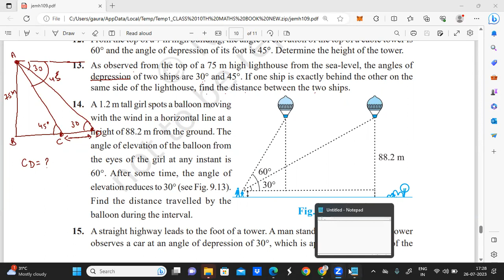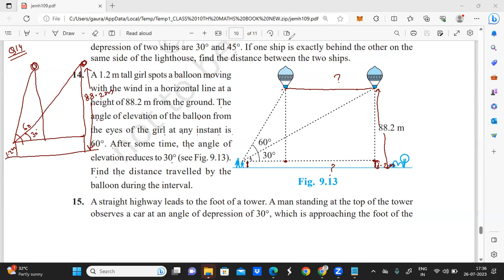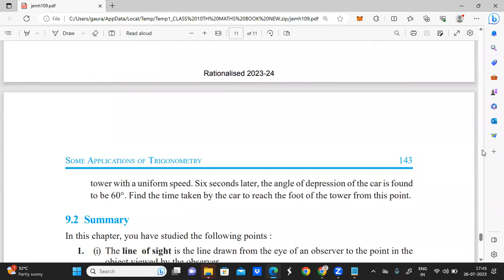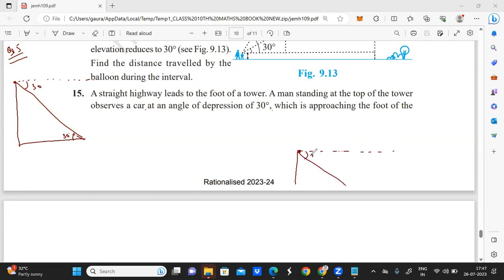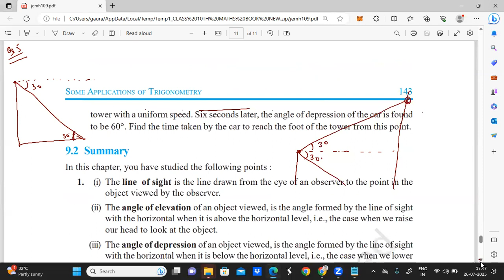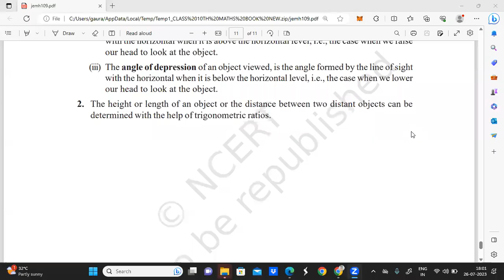CLASS 10TH MATHS CH-9 PART-10 (LAST PART )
CH-9 SOME APPLICATIONS OF TRIGONOMETRY PART-10